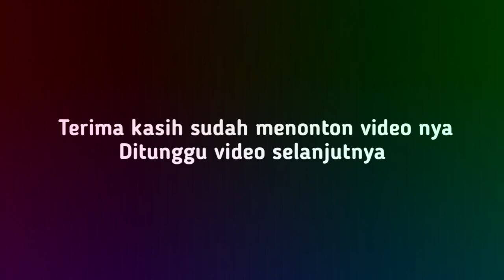RUSDY OYAG PERCUSSION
Hallo dulur dulur Ini video sudah lama,tapi sayang kalau tidak di bagikan ke publik,jadi sekarang kita bagikan video video Rusdy oyag yang belum ada di channel ini .Video kali ini RUSDY OYAG  live di Pangalengan bawakan lagu pop sunda Dasar Jodo
Mohon maaf apabila audio,lirik atau nada yang kurang pas 🙏